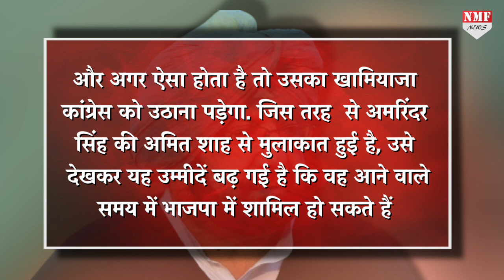Captain Amarinder के इस चाल के आगे,बुरी तरह से पंजाब में फंसी कांग्रेस !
कैप्टन अमरिंदर सिंह ने एक नई राजनीतिक चाल चल दी है.जिसके चक्रव्यू में कांग्रेस बुरी तरह से फंस चुकी है.देखिए इस खबर में सब कुछ
Editor-vinay
producer-riya